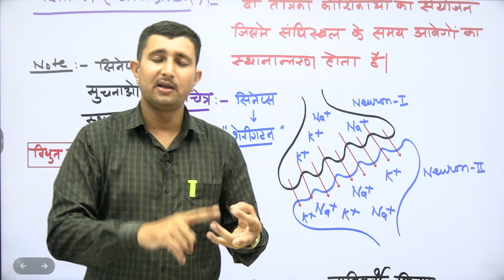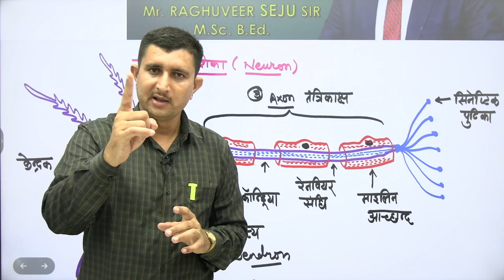class X science syllabus available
प्रिय अभ्यर्थियों.
अपने बेहतर भविष्य के लिए आज ही जुड़े.
SCIENCE EVERYTHING APP
ऐप लिंक👉🏻

Rajasthan Police railway SSC reet level 1st and 2nd patwar Ras school lecturer and all are are state and Central level exams related very best  material